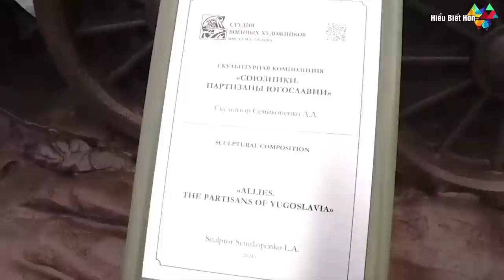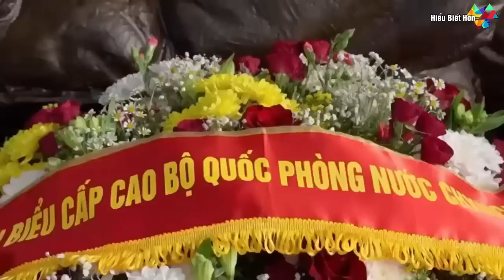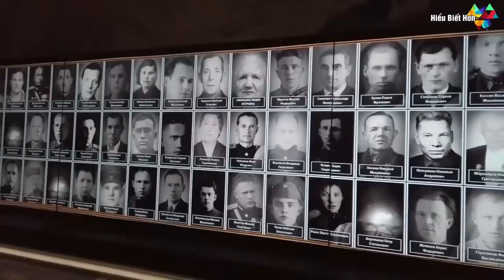VN rất quan trọng với Nga trong kế hoạch xoay trục sang Phương Đông